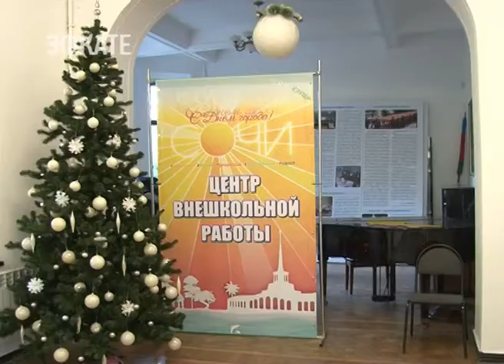Первый этап реставрации «Виллы «Вера» завершен. Новости Эфкате Сочи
Как раз к 80-летию Центра внешкольной работы

История «Виллы «Вера» началась в 1872 году. Тогда на этом месте купец Мамонтов купил земельный участок и построил дачу для своей дочери Веры. От первого строения ничего не осталось, в 1910 году здесь было возведено каменное здание. Оно пережило смену власти, национализацию. В военные годы здесь располагался госпиталь. Позже — дом отдыха и Дворец Пионеров. И вот уже на протяжении почти 30 лет здесь находится муниципальный Центр внешкольной работы

Студия, основанная в 1990 году, достойно прошла проверку временем. На базе Центра работают 6 направлений. 3 тысячи юных сочинцев здесь изучают живопись, хореографию, музыку. В этом году открылось отделение астрономии. Также в центре ребята проходят профильную подготовку, здесь же воспитывают юнармейцев. Они сегодня приняли участие в праздничном мероприятии по случаю окончания первого этапа реставрационных работ.

Сочи. Новости.
Телеканал Эфкате.